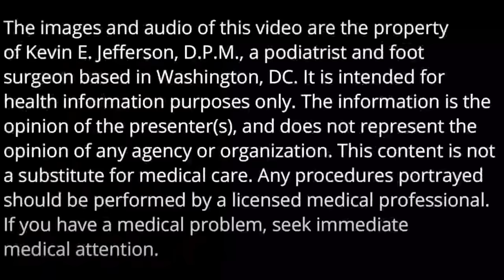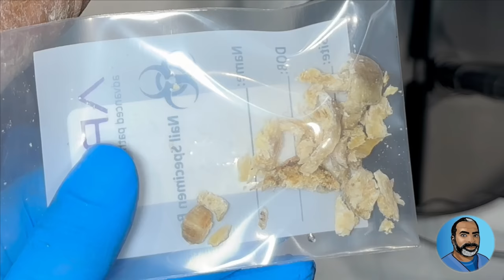1 Year on Dialysis: A Dialysis Patient Treated for Severe Fungal Infection of the Toenails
Patients who undergo dialysis may experience changes to their toenails due to the effects of kidney disease on the body. Some common changes include thickening, discoloration, and separation of the toenail from the nail bed.

As for the feet, patients who undergo dialysis may experience swelling in their feet and ankles due to the build-up of excess fluid in the body. This is a common side effect of kidney disease and can be managed with proper medication and lifestyle changes.

These changes are typically caused by a combination of factors, including poor circulation, dehydration, and mineral imbalances in the body. It is important for patients to monitor their toenails regularly and report any changes to their healthcare provider. Additionally, maintaining good foot hygiene and wearing comfortable shoes can help to prevent further damage or infection.